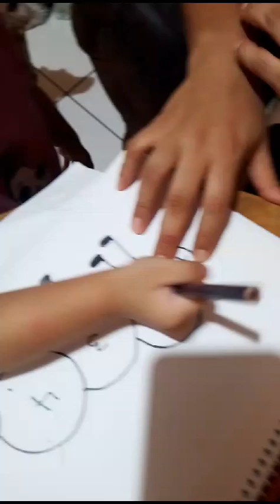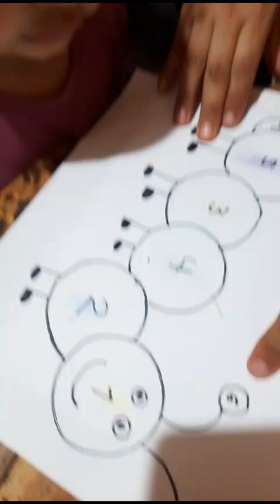Marianita y sus clases de inglés 😍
Mi princesa aprendiendo inglés 😍